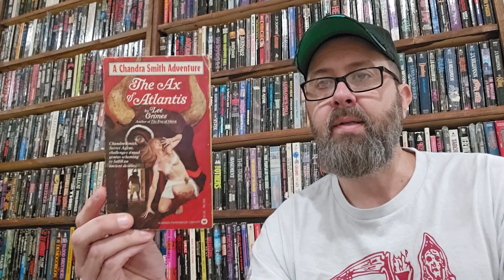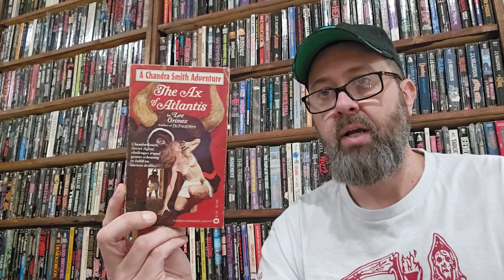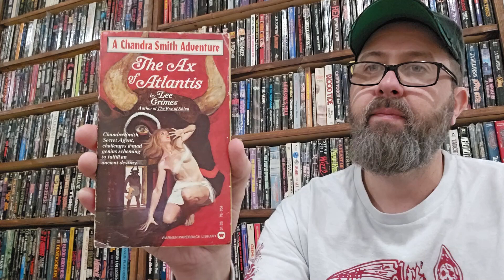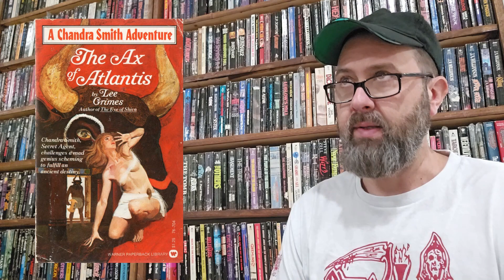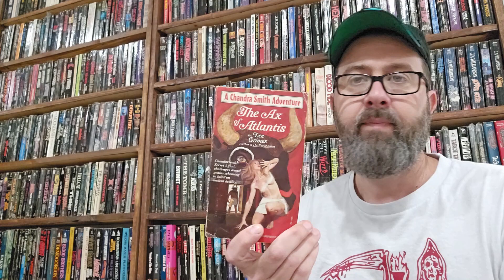The Ax of Atlantis- Book Review (spy, men's adventure)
Indian spy hero kicking ass in Crete in this 1975 Warner Books, The Ax of Atlantis- the second and final installment in the Chandra Smith series.
Hey hey I didn't realize the heater fan was kicking hard while I was recording but it does turn off at the halfway point. Sorry! Still new at this.